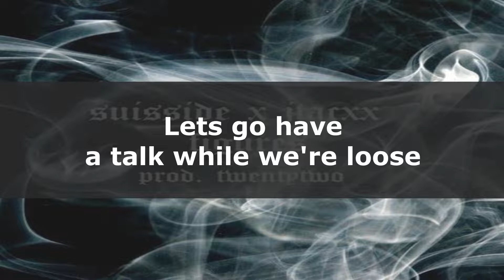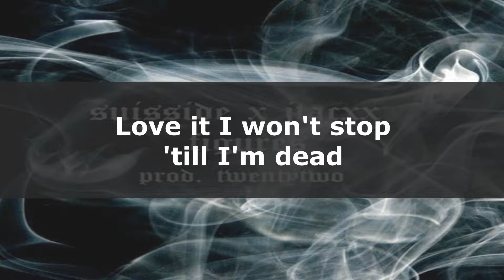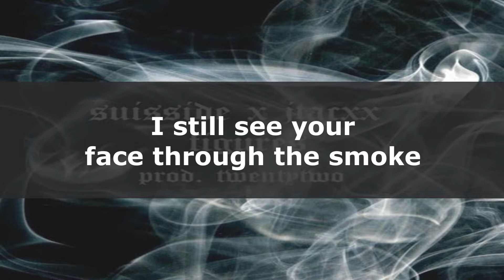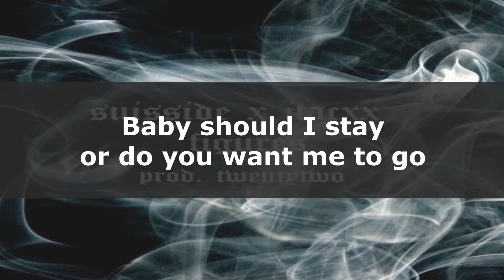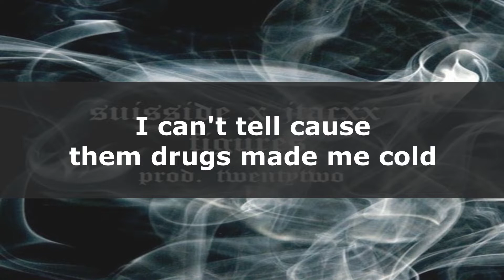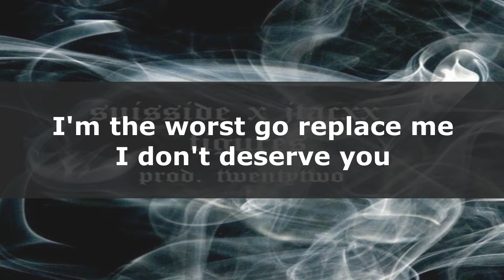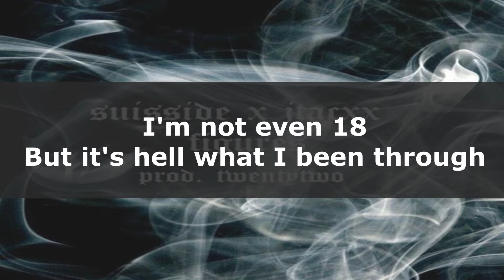'Figures' Suisside x Jtacxx (Lyrics video)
Jtacxx:
Lyrics:
Roll me up a blunt shawty
Lets go have a talk while we're loose
Got an other man shawty
remembered shit you want me to say
I'm getting to some big money
watch me baby i'm blowing up
Tryna take my life from me
Love it I wont stop till im dead
I see your face through the smoke
I'm on a cloud looking down at the earth
She is tearing up in a porshe with a pill in her hand
girl im dead wake me up
I still see ur face through the smoke
Im not coming home now (nah)
Baby should I stay or do u want me to go
I can’t tell cause them drugs made me cold
Im the worst go replace me
I dont deserve u
Im not even eighteen
But its hell what I been trough
Its just pain what I been trough
Do u really miss me
Girl tell me the truth